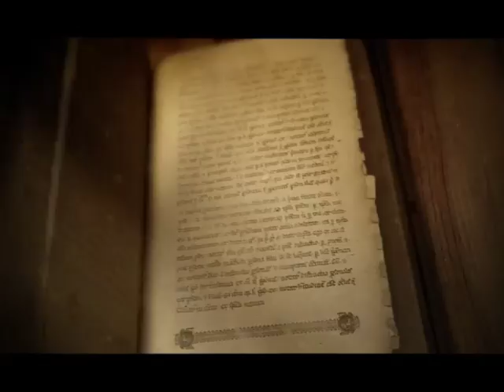SAMO SLOVENSKI SA MILOŠEM STOJKOVIĆEM- LASLO PUŠKAŠ 1 DEO